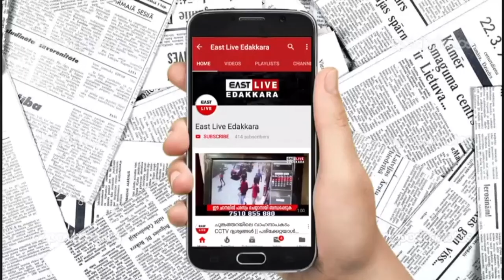വഴിക്കടവിൽ ബി.ജെ.പി പ്രവര്‍ത്തകര്‍ പ്രതിഷേധ ധര്‍ണ നടത്തി